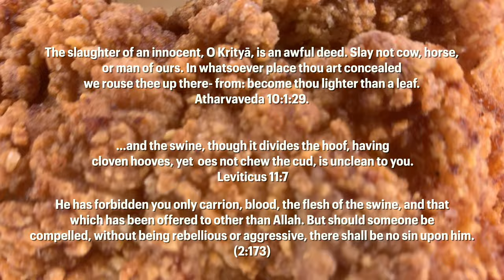Why do we eat chicken? A short history.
Welcome to Astoria's Test Kitchen!

Which isn't so much a test kitchen as me cooking the things I really eat then making shorts about it. But sometimes I do long form! And sometimes they'll be history videos about food.

This is a short history of why we eat chicken. If you like this video let me know and I'll make a longer one delving into the more nuanced details.